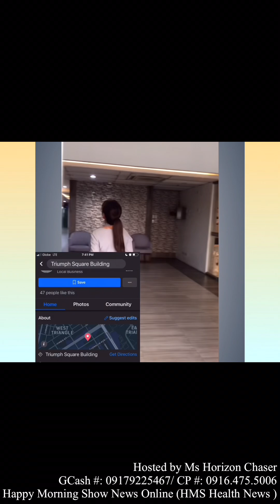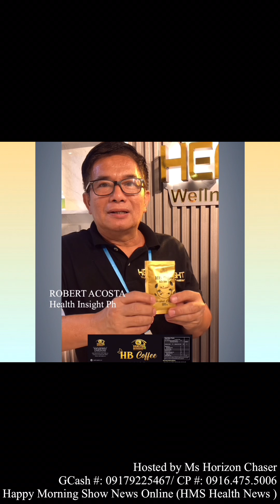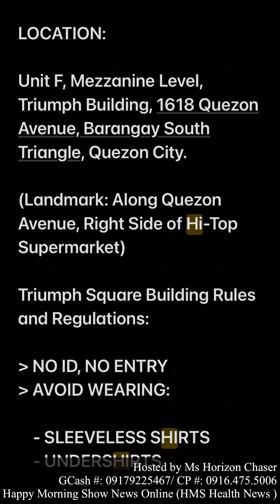KAPE na hindi ka kabahan? Healthy Blend 15 in 1 Herbal Coffee FDA Approved panoorin ng buo..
#01/ KAPE na Hindi ka-Kabahan!!  HEALTHY BLEND 15 in 1 Herbal Coffee

Lalo na sa mga planong manliligaw 😅 Healthy Blend 15&1 Herbal Coffee ang sagot ..

Narito ang na on the spot interview na suki ng Health Insight PH  na si Ma’am NORA DIANA, Housewife taga Bulacan for product enquiry 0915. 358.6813.

Aniya, “ Heto na talaga Final na ito ang kape ko na at ng buong pamilya. Dahil hindi na ako kinakabahan ito na!”

Narito ang totoong karanasan sa HI 15&1 herbal coffee .. panoorin hanggang dulo …

hosted by Ms Horizon Chaser, Broadcaster OF HAPPY Morning Show News Online ( HMS Health News Edition )  .